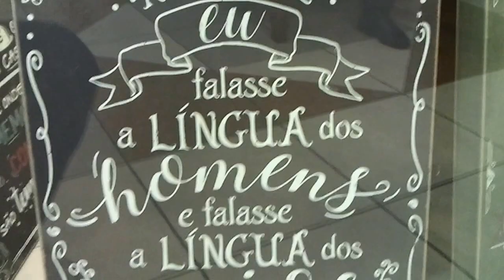LÍNGUA & AMOR e LÍNGUA DO AMOR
Do livro TUDO É POSSÍVEL Percy
Citações: "Pare de pensar em termos de limitações e comece a pensar em termos de possibilidades."{TERRY JOSEPHSON,autor motivacional americano}[p.31]|"Formular novas perguntas, descobrir novas possibilidades,abordar problemas antigos a partir de um novo ângulo; tudo isso exige uma imaginação criativa e caracteriza os verdadeiros avanços da ciência."{A.EINSTEIN,físico alemão}[p.23]
Políticas contracionistas,restricionistas e concentracionistas estão sempre fadadas ao fracasso e à ineficiência.(péssima relação custo-benefício).
Do livro ESPERANTO SEM PRECONCEITOS Francini
"Aprender uma língua é também,é sobretudo,conhecer e sentir uma diferente maneira de encarar a vida...e chegar ao plano dos valores ecumênicos."[p.147]
Do livro O QUE É ESPERANTO Cristina O.Santiago
"Nem latim,nem mistura,o esperanto NÃO foi feito para substituir as demais no papel que lhes cabe.Até pelo contrário,uma das maiores preocupações do movimento é evitar que muitas delas continuem a ser substituídas pela imposição das poucas com maior prestígio econômico-político."[p.12]
Ver:
POSITIVISMO:
Amor - princípio
Ordem - base
Progresso - fim
Chaves: respiga,frei,vetusta grei,pacicultriz onirocrítica,volição e revolição,moderadorismo revolicionista,moderadorismo repúblico,não suprimirá,direitos existentes,criará,novos direitos,esperanto,cidadania esperantina,estado transnacional neutro,moeda internacional neutra, boa estrela,interfaces territoriais,3ª via,3º estado,4º poder,opção preferencial pela omissão,alternativa: estado policialesco e araponguístico,omisséia,epopeia,função,Sobral,supimpa, morfogênese,homeorese,mutante,evolutiva,qualitativa,laborbanco, reativação contratual,segundo outro regime de relações do trabalho, Houaiss,Dicionário Espanhol-Português,Dicionário de Português-Esperanto,Braga,Lorenz,Francini,Xavier,Vivaldi,romanceiro,Meireles (Cecília),Sacha, Medeiros,Domenico,manete,raquete,organograma, bilíngüe e bicidadã,bicidadania,auê,rotulomania,dicionarista,Barry, Mundell,Russell,geopolítica,Parag,azo,asno,Buridan,orçamento,custo-benefício,soma zero,Chaves,Sylla,pirro,empurrão,construtivismo, resenha,filosofal,isso não,joio,isso sim,movimental,paisagem,goela abaixo,dicionarista,diáspora,êxito sem êxodo,micromundo,ludopédio,  salsicharia,problema,consuetudinária,EEE,pardaloca,noz,baidu, ubuntu,bricolagem,crisálida,algoritmo,ancoragem,anticíclica, automilagre,extralinear,exemplo,holocausto,Zamenhof,folha seca, Gandhi,pequeños,doña,bastono,babel,Woodcock,Hobbes,Studd, lição(ões),quadro,código,criptolista,mudança,cartas,pátria,pauta, Starling,Aurélio,chauvinista(s),chauvinismo,samideano,sinos,faraó, escriba,pandas,vovó,cactos,restricionista,fepezé,ktp,Cau,culatra